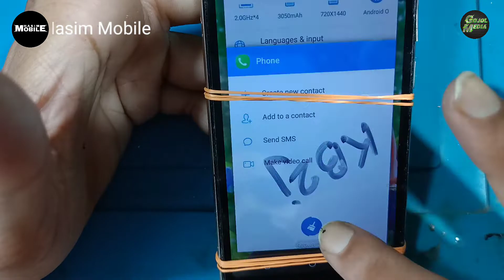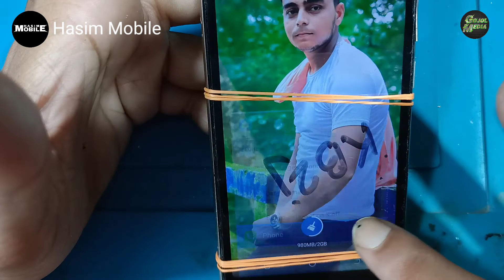Tecno Cmon i ACE 2 Touch not Working Solution, Hasim Mobile Tachnology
Tecno Cmon i ACE 2 Touch not Working Solution, Hasim Mobile Tachnology Software and Hardware any Problem Solution inshallah